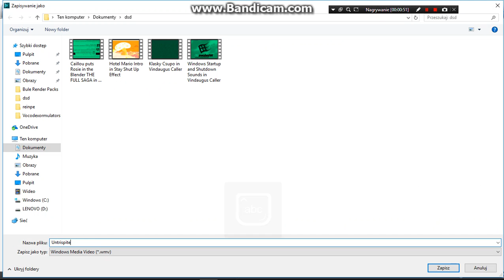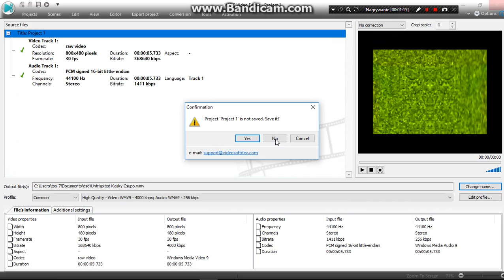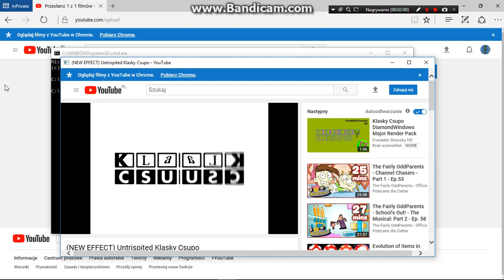How to make Untrispited X